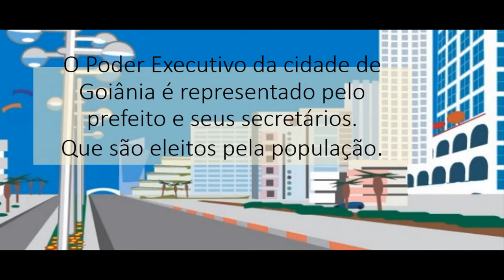organização política de Goiânia- poder executivo e legislativo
Organização politica de Goiânia:  Poder legislativo, executivo.
Podendo usar em suas aulas, não podendo comercializar ou cortar